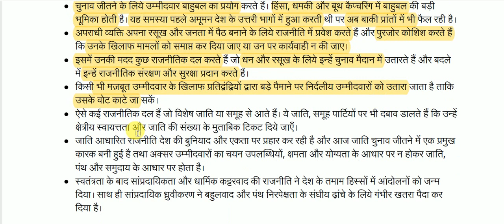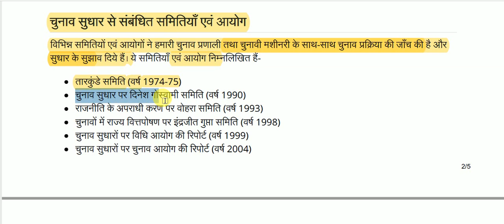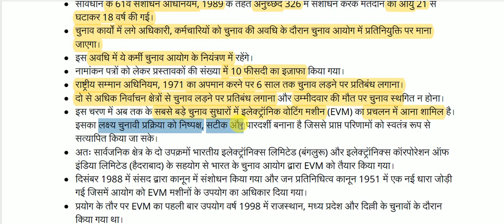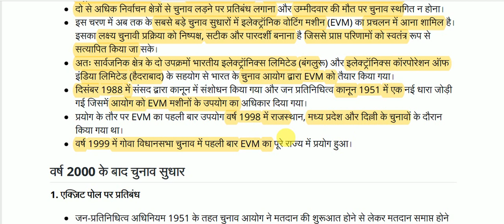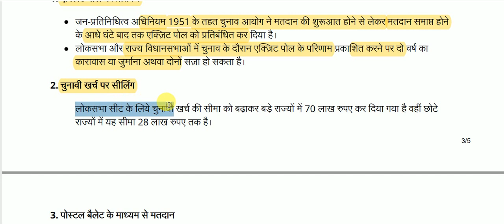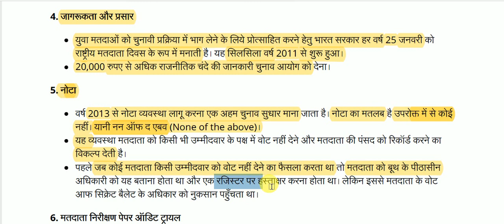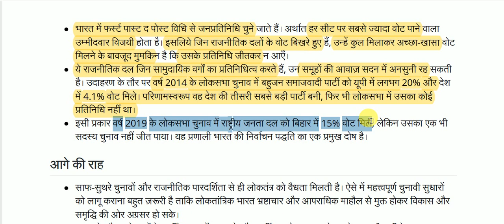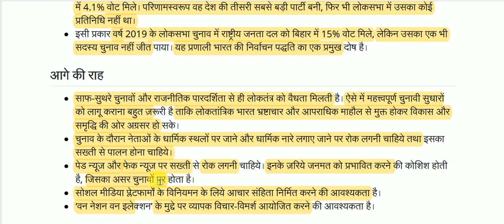चुनाव सुधार || Election reform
Election reform for All Competitive Exams like SSC, Railway, IB, Bank, UPSC, BPSC, MPSC, PCS, etc.